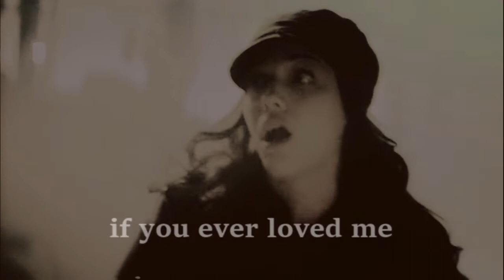Till the next time... ©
Clara Quirke&Archibald Weasley